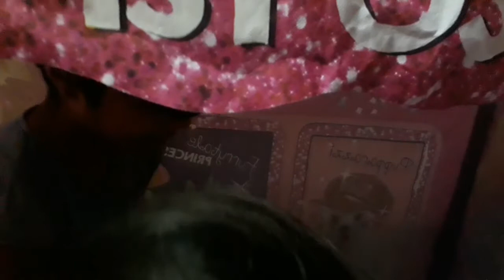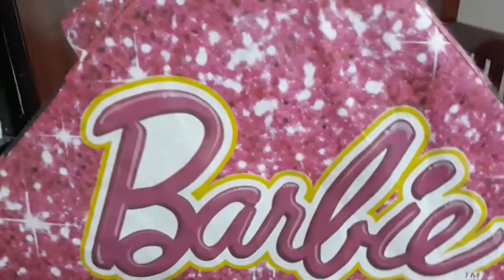Siblings Barbie House Suzanne and Nickole